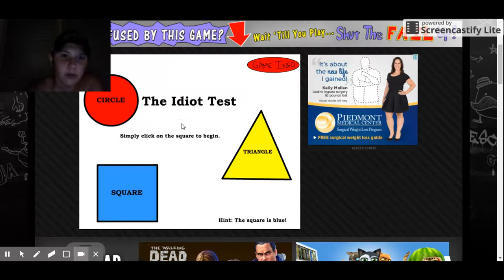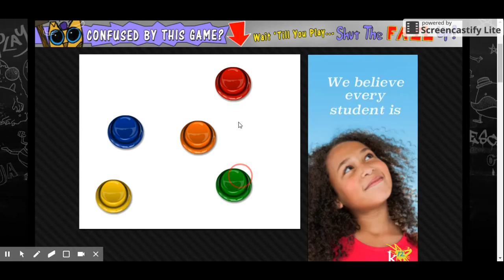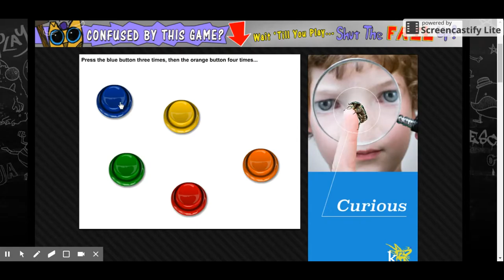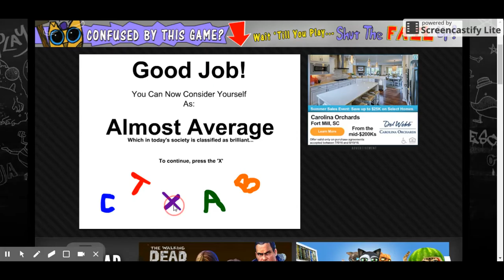The Idiot Test